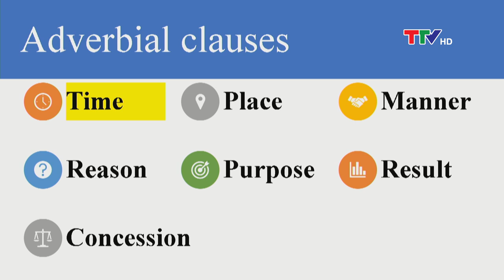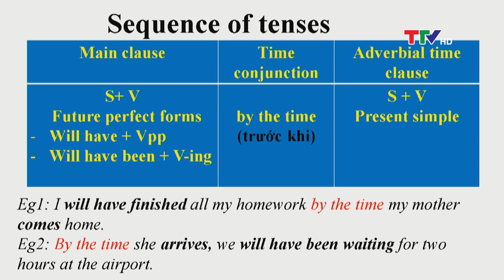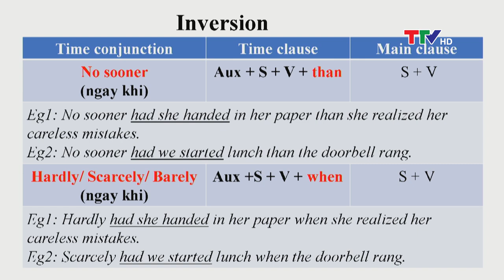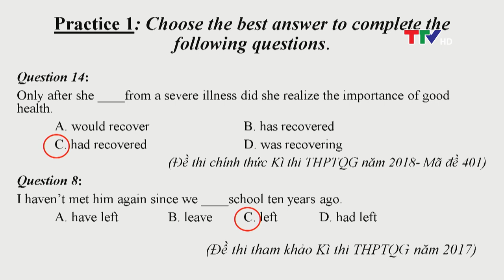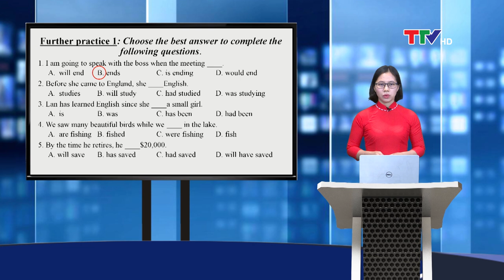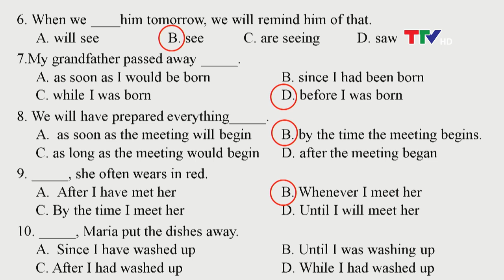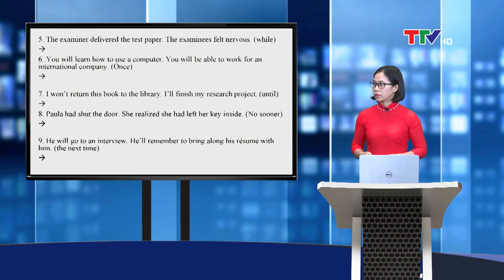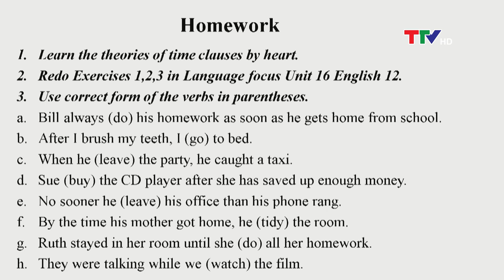TIẾNG ANH - LỚP 12 | ADVERBIAL CLAUSES OF TIME | HỌC TRÊN TRUYỀN HÌNH | PTTH Thanh Hóa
Dạy học trên truyền hình Thanh Hóa
Môn học: Tiếng Anh - Lớp 12 (TiếngAnh12)
Bài học: Adverbial clauses of time
Giáo viên dạy: Cô giáo Vũ Thị Thu Hiền - Trường THPT Lam Sơn
Đăng ký và cập nhật những thông tin mới nhất của truyền hình Thanh Hóa!
Kênh Youtube Đài PTTH Thanh Hóa là kênh chính thức của Đài Phát thanh và Truyền hình Thanh Hóa. Kênh liên tục cập nhật những tin tức, thời sự mới nhất, liên tục 24/7, các chương trình Gameshow, giải trí, ca nhạc, phóng sự ký sự, phim tai lieu ...